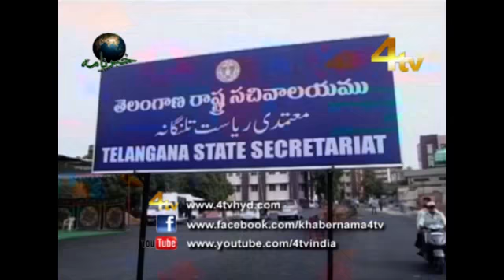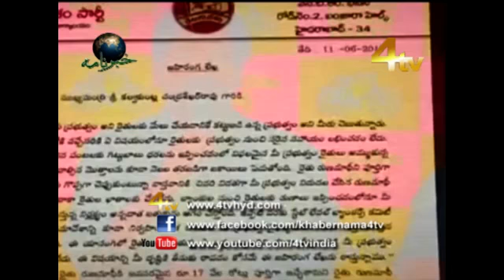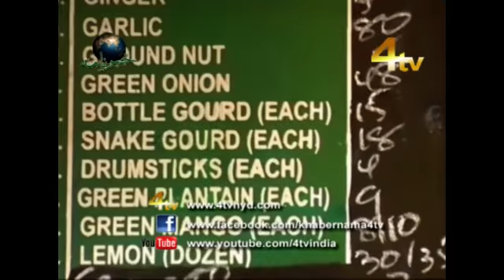4tv Khabernama 11-06-2017 | Hyderabad News | Urdu News